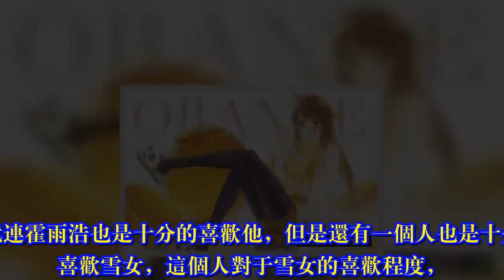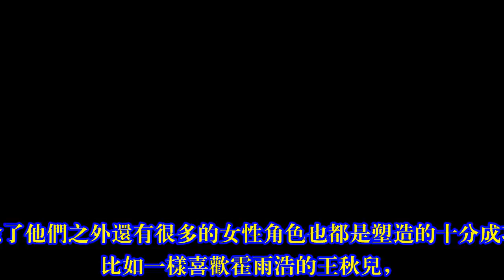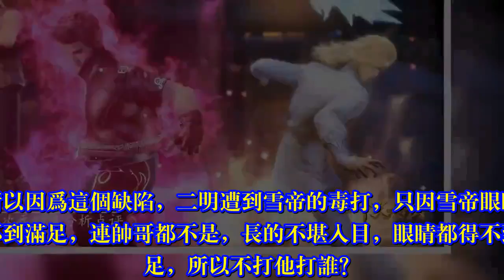斗罗大陆：因为这个缺陷，二明遭雪帝毒打，只因雪帝得不到满足